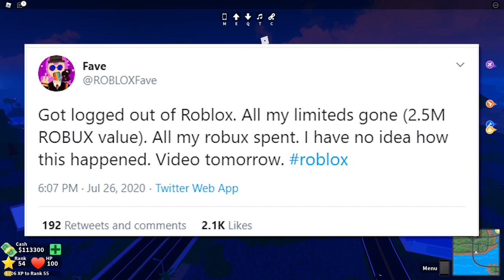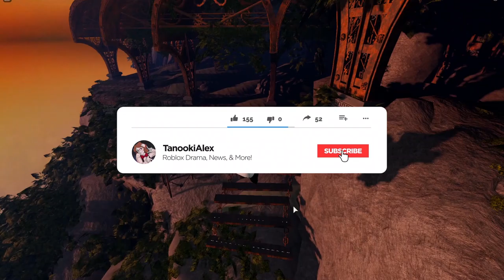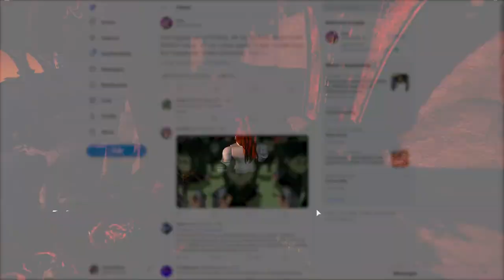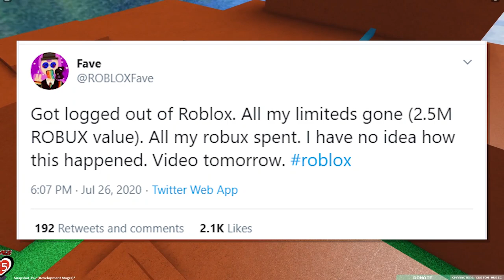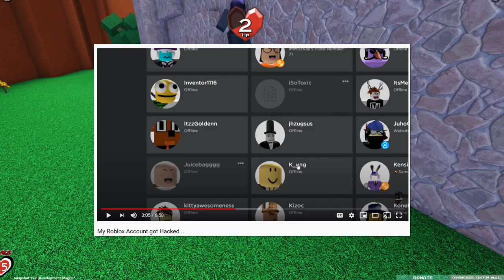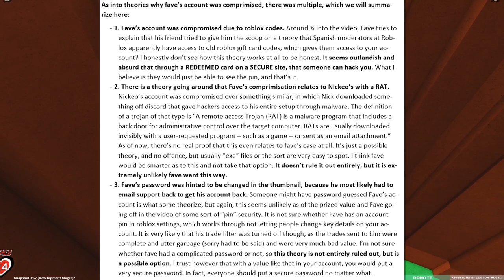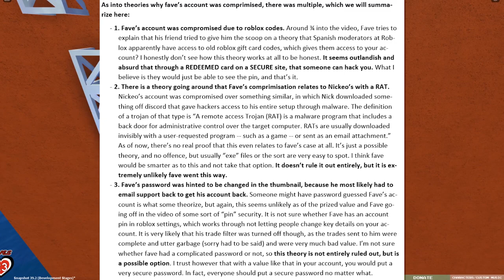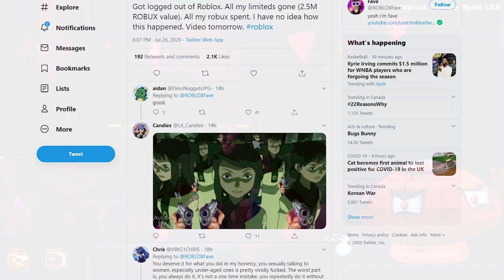Fave Roblox ACCOUNT HACKED.. (Faave).. But Why?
In today's video, we look at Fave's Roblox account (Faave) being HACKED and loosing over 3 MILLION ROBUX VALUE.. Fave, otherwise known as Fave, is a popular Roblox YouTuber known for his previous work on Roblox skits and is now a storytime YouTuber. However, his account recently was hacked for an unknown reason. We look at a non bias perspective into his point of view as well as the theories to why it was hacked. This video is a Roblox Commentary. @ROBLOXFave is mentioned in this video.

0:00 Intro
2:30 Getting Started
3:37 Fave's Video Summarized
7:11 Theories As To The Hack
9:36 The Community Opinion (Trigger Warning)
10:00 Conclusion

Today’s video was a Roblox Drama Commentary Video.